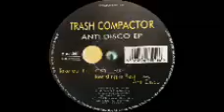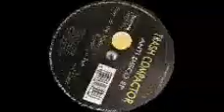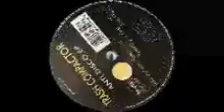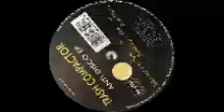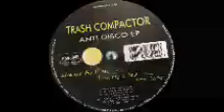Trash Compactor - Anti Disco EP (Boscaland recordings 048) 1999. AA2: Anti disco.